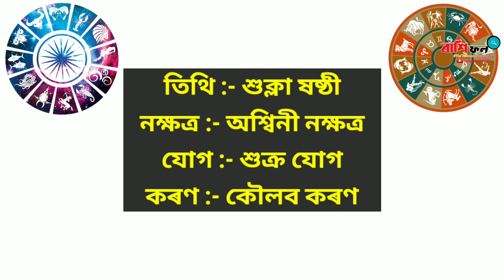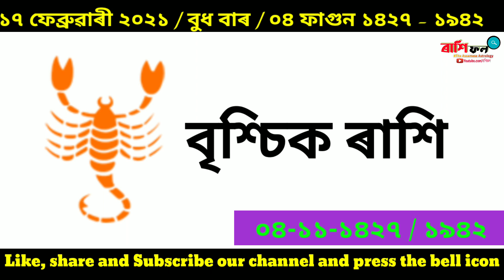১৭ ফেব্ৰুৱাৰী ২০২১ ! বুধবাৰ ! আজি ৰাশিফল ! Today horoscope in assamese By ৰাশিফল ২০২১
Today's horoscope in assamese / Indian Astrology / Assamese Daily Rashifal 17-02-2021 // 12

1. assamese rashifal dhanu rashi 2021,
2. assamese rashifal indian astrology today,
3. assamese rashifal sing rashi 2021,
4. assamese rashifal,
5. ৰাশিফল,
6. ৰাশি ফল,
7. Rashifal,
8. Rakhifol,
9. indian astrology,
10. assamese video,
11. assamese

১৭ ফেব্ৰুৱাৰী ২০২১ ! বুধবাৰ ! আজি ৰাশিফল ! Today horoscope in assamese By ৰাশিফল ২০২১
‌নমস্কাৰ
     ধন্যবাদ

My Mobile
My laptop
My camera
Boya audio Mike
Home theatre
Green BackDrop

Rashifal
ৰাশিফল
ৰাশি ফল